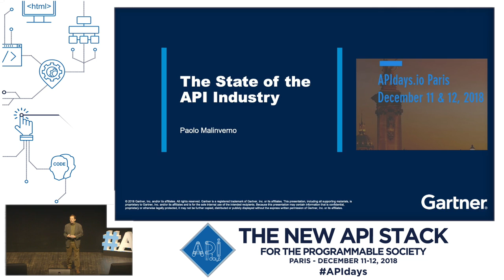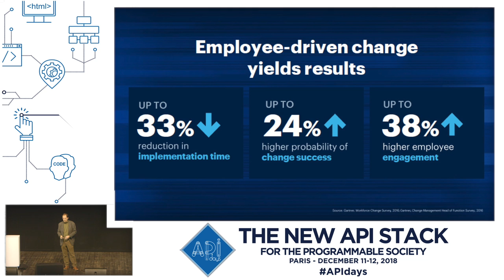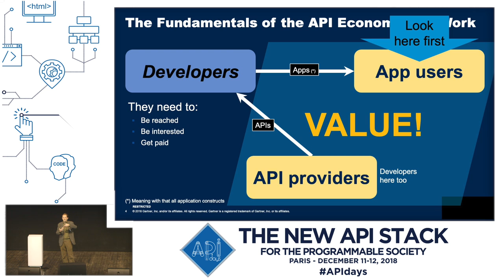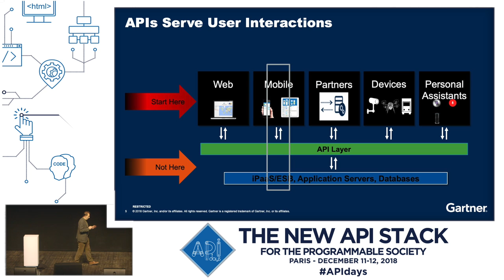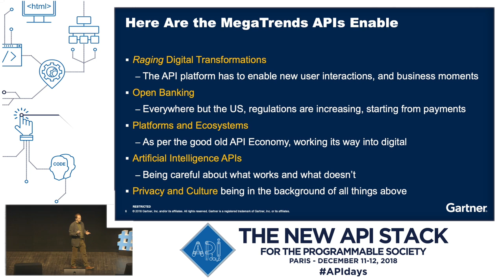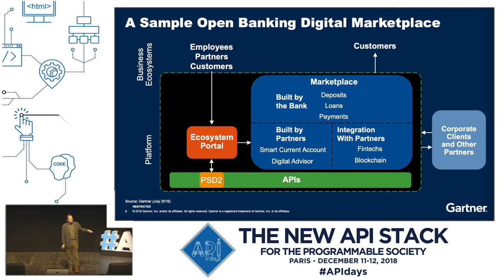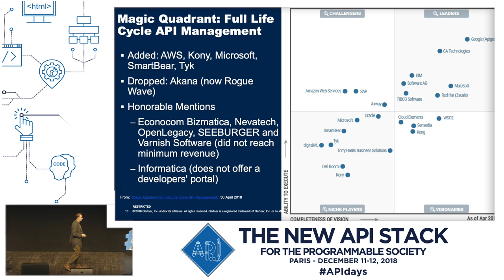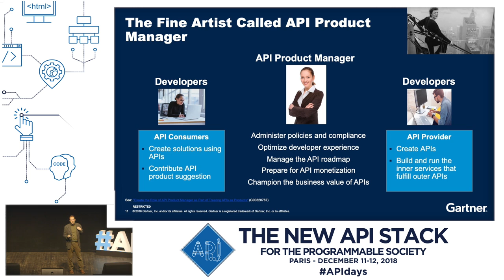The State of the API Industry, Paolo Malinverno, APIdays Paris 2018